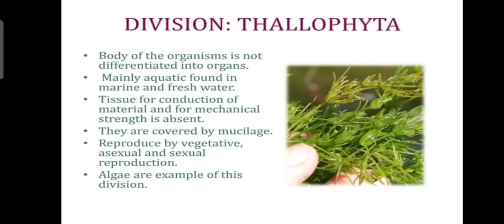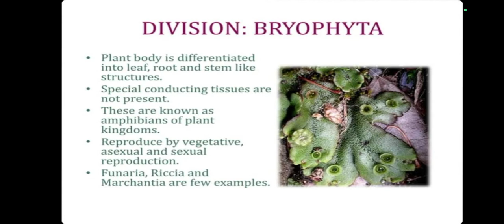2️⃣5️⃣ Topic: Division: Bryophyta || Science || NCERT